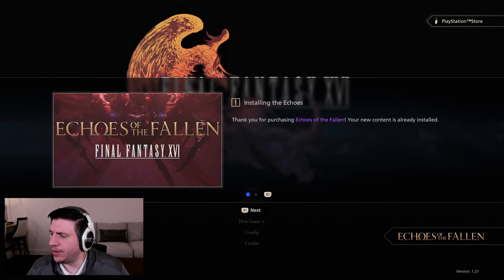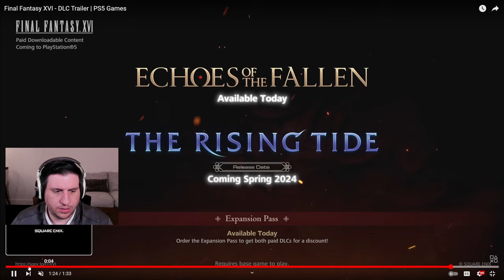Damiani Plays Final Fantasy XVI Echoes of the Fallen DLC - First Time Playthrough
Damiani is pumped to share his first playthrough reactions and impressions of the brand new Final Fantasy XVI DLC, Echoes of the Fallen. There may be a chicken tenders reference or two. (Streamed Dec 8, 2023)